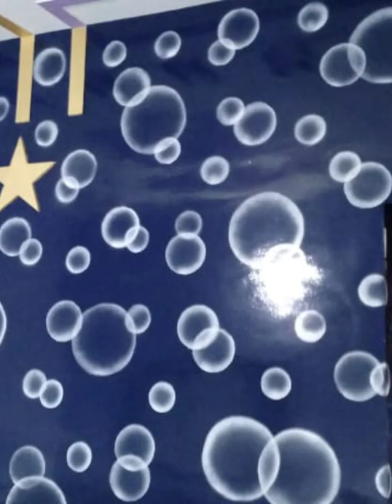bedroom pics 3D design all design please my YouTube channel